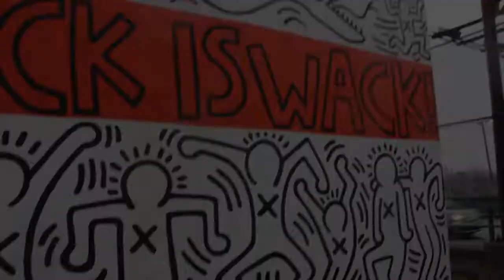Louie mar - Put Your Hands Up (Official Video)